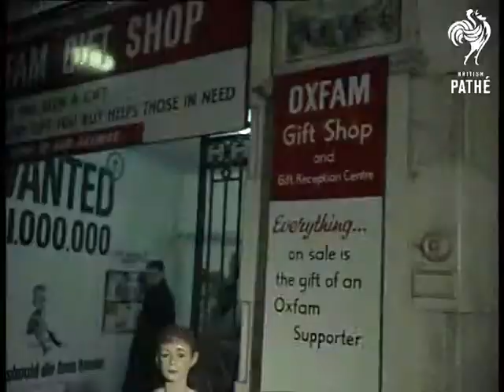Selected Originals - Xmas Is For All (1963)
Selected originals (offcuts, selected scenes, out-takes, rushes) for story "Xmas Is For All" - 63/102.

Technicolor.

Various shots of St. Michael's choir walking through cloisters at Tenbury. Various exterior and interior shots of the chapel and choir including young soloist.  L/S Christmas lights in London, some good shots.  Various shots as parents and children gaze at toy displays in shop window. Various shots some mechanical toys working.

M/S two boys going up to chalet door and knocking. Various shots as a woman comes to the door and hands them nuts, apples and oranges. They bow and leave the house. Various shots as people look in the shop windows in London. M/S mechanical beavers eating and drinking.  M/S little girl giving coins to Oxfam. Various shots as they look in shop windows.  C/U mechanical matchbox.  Interior shots of fancy dress shop with scary masks. C/U little girl in red coat looking in window and talking. Interior shots of toys in shop. M/S mechanical beavers at work chopping and sawing wood. M/S's little girls looking in window.
 FILM ID:1782.19